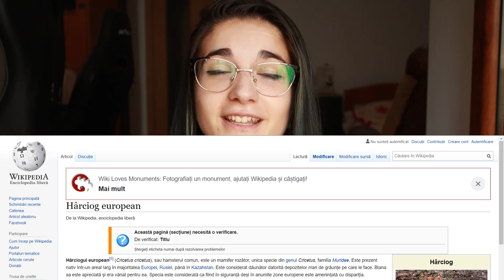HAMSTERUL European (Hârciogul) // O specie pe cale de dispariție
♥ Mă găseşti aici:
♥ Cu ce editez?
VideoPad
♥ Cu ce filmez?
Camera video: Canon EOS M50
Camera web: Logitech C930e